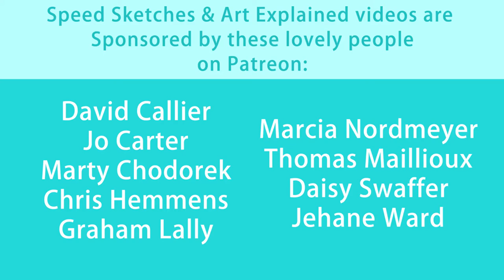Maeve - Thandie Newton - Westworld Freehand Fan Art Sketch Drawing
So happy with house Westworld ending the season. I'm a big fan of Maeve and couldn't wait to draw her this week. I hope you'll enjoy. If you have any questions please ask away!

You can also have chances of winning the art in my weekly sketch videos also available to watch on my channel